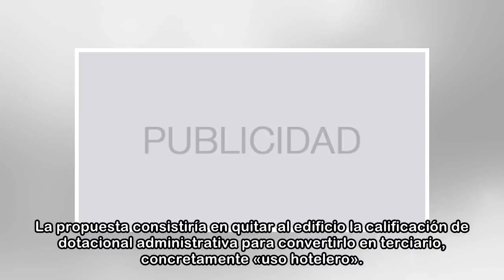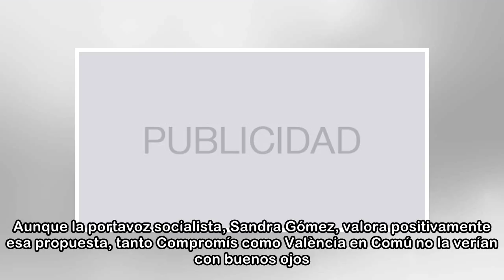Urbanismo rechazará el cambio de uso de la sede de Hacienda para hotel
El Ayuntamiento de València rechazará con toda probabilidad la propuesta del Ministerio de Hacienda de cambiar los usos de su antigua delegación de la calle Guillem de Castro para construir un hotel. ...